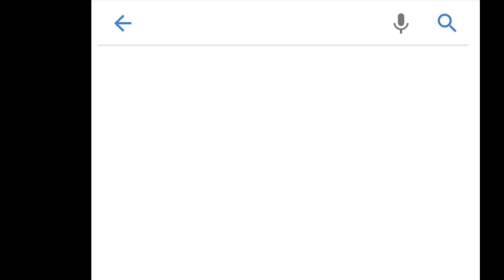If I find WWE, the video ends - Google Search AEW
The video ends if I find WWE. Googling AEW

Ignore -

Wwe is better than aew
Aew next pay per view
Matt hardy in aew
Jon moxly vs dean ambrose
WWE wrestlemania 2020
WWE wrestlemania empty arena
WWE wrestlemania 2010
Edge vs randy Orton
Edge vs aj styles
The undertaker vs aj styles
WWE wrestlemania 36 predictions
TheGreatOne
WWE predictions
WWE vs aew
John cena wrestlemania 36
Best wrestlemania of all time
Edge top 10 moves
Edge future matches
Edge retirement speech
Edge return
Edge return reaction
WWE sucks
WWE Chris Jericho
TNA vs AEW
AM Might
Royal Rumble 2020 full match
Royal Rumble 2004 full match
Every time WWE mentions Chris Benoit
What happened to Chris Benoit
WWE Universe game
WWE 2k20
WWE 2k20 vs WWE smackdown here comes the pain
WWE crossover
WWE games
WWE android games
WWE Indian wrestlers
WWE wrestlemania 30
Is WWE fake
WWE Goldberg vs Roman reigns
Roman reigns vs the undertaker full match
Undertaker streak
WWE Eddie Guerrero
How to become WWE wrestler
Randy Orton vs John cena full match
Free WWE network subscription
Will WWE end